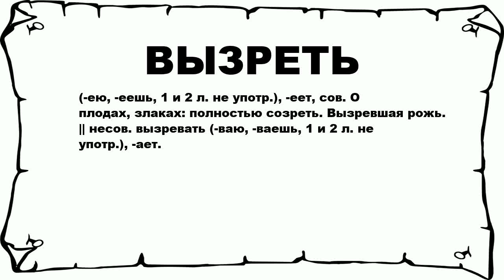ВЫЗРЕТЬ - что это такое? значение и описание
Хочешь знать что значит ВЫЗРЕТЬ? тогда слушай до конца.

 (-ею, -еешь, 1 и 2 л. не употр.), -еет, сов. О плодах, злаках: полностью созреть. Вызревшая рожь. || несов. вызревать (-ваю, -ваешь, 1 и 2 л. не употр.), -ает.